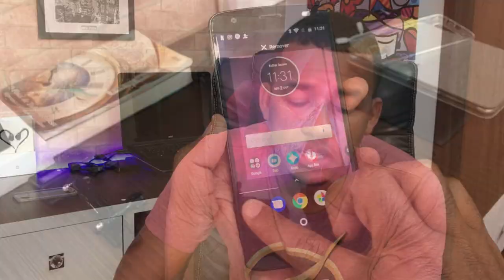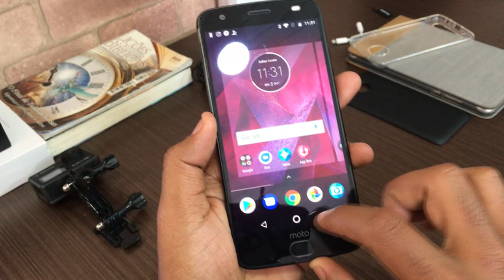ELE RESISTE À QUEDAS MESMO? EU TESTEI - MOTO Z2 FORCE - IMPRESSÕES